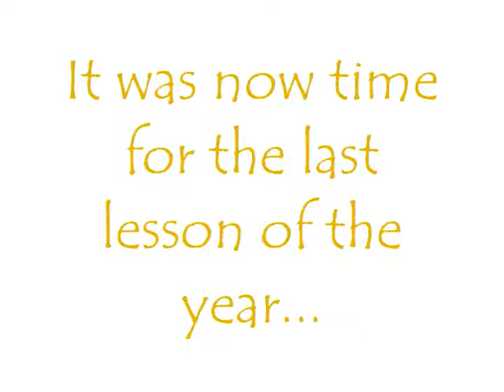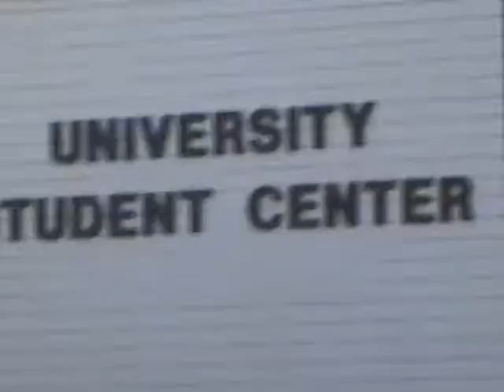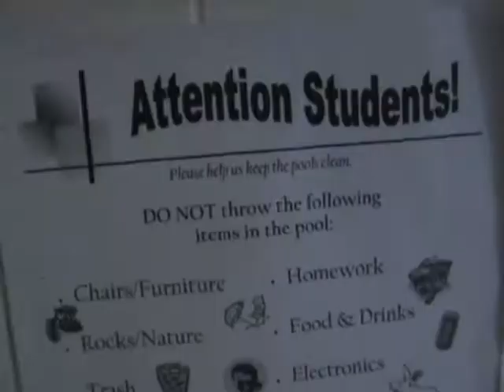3.50 Episode 29 (Eng) Last day of class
3.50 : a first person docu-fiction-reality.

Graduation is history, but there's still an hour of class before the San Diego school year comes to an end...